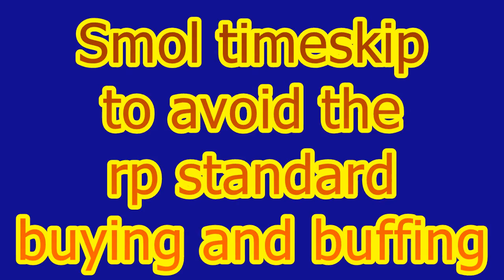That Dummy is MadBroMad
They really need to SOFTEN up. *pun drums* *croud boo*